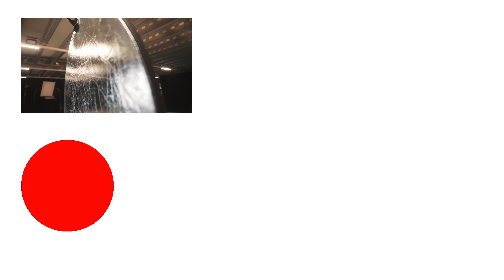IPHONE 11 KAMERA und FILMSTUDIO TOUR bei @rainer_wolf | Zukunftstalk mit Smartphone Filmen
Das Iphone 11 ist zum Filmen ist definitv eine Granate. Rainer gibt uns ebenfalls noch eine Tour durch sein Filmstudio.
►die beste Musik für kommerzielle Videos und Projekte (2 Monate gratis)*
►die beste Musik für deine YouTube Videos (30 Tage kostenlos testen)*
►meine private Facebook Content Creator Gruppe einfach draufklicken und Teil von etwas großartigen werden
►die besten XLR Kabel der Welt - deutsche Handarbeit (kauft keine billigen XLR Kabel die euren Ton gefährden und euren Geräten schaden)
Mein Film Equipment*:

►top Einsteigerkamera
►meine SLR Kamera
►meine Cinema Kamera
►Objektiv für meine SLR Kamera
►mein absolutes SLR Lieblingsobjektiv
►mein Kamera Monitor

⚙KAMERA ZUBEHÖR⚙
►Top Handle für Kamera
►schnelle Speicherkarte (auch für 4k)
►meine Stativ Empfehlung
►Reise/VLOG Stativ
►mein kleiner Gimbal
►mein großer Gimbal
►top ND Filter
►mein absoluter Lieblingsfilter

🎧MUSIK🎧
►die beste Musik für Projekte mit kommerzieller Nutzung (2 Monate gratis)

🎤TON UND MIKROFONE🎤
►mein Aufsteckmikro für die Kamera
►mein Richtmikro zum Angeln
►mein Rode Ansteckmikrofon Kit
►mein Sennheiser Ansteckmikrofon Kit
►Shockmount Mikrofonhalterung für Kamera

💡BELEUCHTUNG💡
►für die perfekte Belichtung (absolutes Must Have)
►lichtstarke, große LED Panels
►kleines, handliches LED Panel
►Einsteiger Softboxen
►der Überall Dabei Reflektor
►das flexibelste Lichtstativ
►das stabilste Lichtstativ

📖MEINE TOP DREI BÜCHER📖
►Film Basics
►Filmen Lernen

💻SCHNITTPLATZ💻
►tolle Monitorboxen
►mein Audio Interface
►guter 4k Monitor für den Video/Filmschnitt
►meine mobile Festplatte